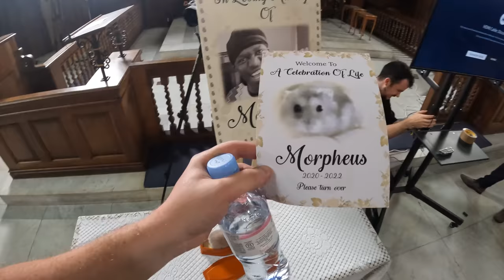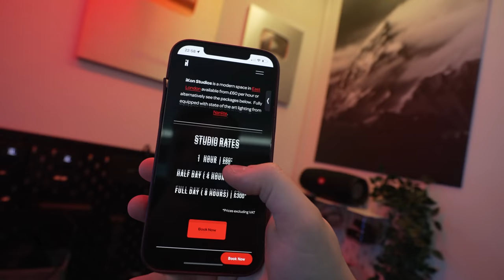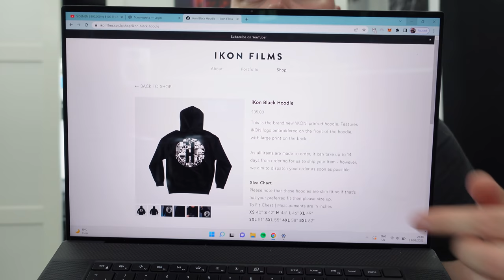What You MISSED at KSI's Hamster Funeral